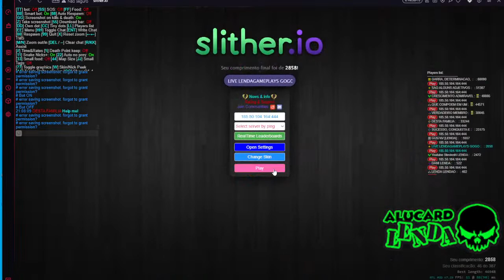CORTES DO ALU: CORTINHOS CHIQUES!